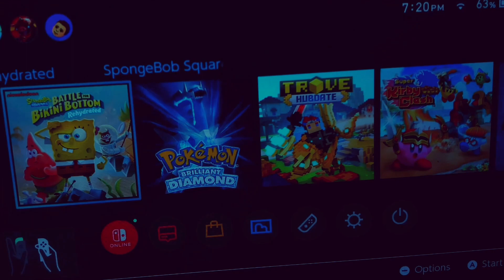“Unofficial” Nintendo Switch Commercial!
I used chatgpt to create a script for the Nintendo Switch